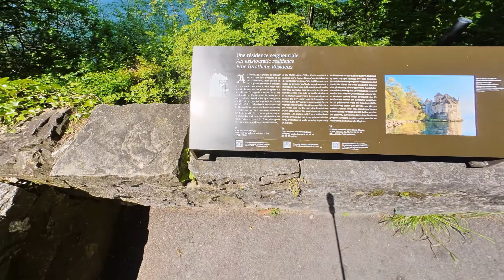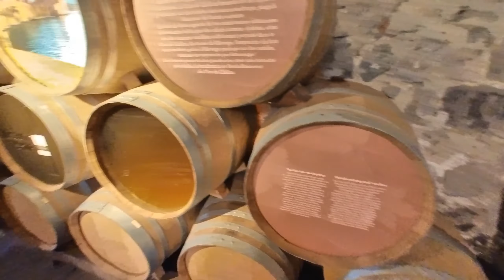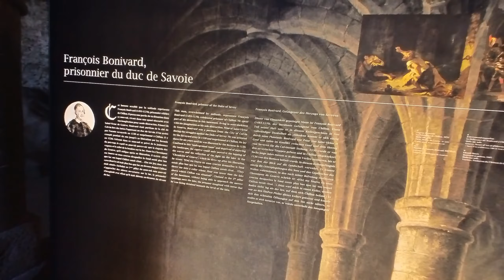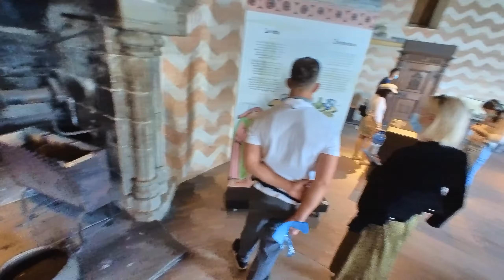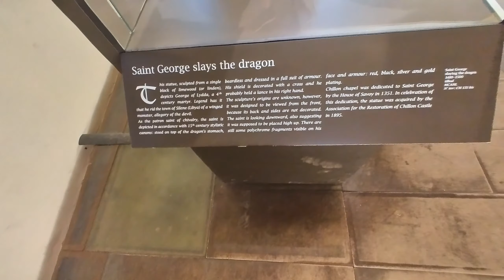SWITZERLANDS MOST VISITED HISTORIC MONUMENT-स्विट्जरलैंड का सबसे अधिक देखा जाने वाला ऐतिहासिक स्मारक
Chateau de Chillon is a romantic castle in Lake Geneva near Montreux. Chillon Castle is the most-visited historic monument in Switzerland and a great family-friendly destination. It is a fine day-trip excursion from Geneva, Lausanne, and ski resorts in the nearby Alps.

Chateau de Chillon has a beautiful location on a small island in the far western end of Lake Geneva between Montreux and Villeneuve. This romantic castle was long of strategic importance in controlling trade in the Lake Geneva region. The dungeons inspired Lord Byron. Chateau de Chillon is a family-friendly destination and kids of all ages will enjoy exploring the dungeons, endless staircases, sentries walk, and donjon.

Transportation to Chateau de Chillon is easy by car, train, bus or boat making the castle a great day-trip destination for travelers in the Lake Geneva region as well as for skiers in the nearby Alpine resorts in both Switzerland and France. Chateau de Chillon is a welcoming destination in all weather – even on cold and rainy days, the castle is easy to enjoy. Many tours include a visit to Chillon.

Chateau de Chillon’s history goes back to the twelfth century when a castle was built on a small rocky island in Lake Geneva by the rulers of Savoy. From here, Savoy could control trade and traffic in the Lake Geneva region, as well as very important trade routes to Italy.

In 1536, the Bernese took the castle by force and kept it until the Vaud revolution (1798). By then the castle had lost strategic importance and served as storage space and gaol before becoming the most popular historical monument in Switzerland. From the nineteenth century onwards, the Chateau de Chillon has been a major tourist attraction for visitors to the Lac Léman region as well as for skiers in the Valais Alps in the Rhone Valley and the Chablais Alps in France.

The most famous historical figure associated with the Chateau de Chillon is François Bonivard, a Genevan monk who was imprisoned here from 1532 to 1536. Bonivard preached the message of the Protestant Reformation in the lands ruled by the Roman Catholic House of Savoy. Bonivard was only set free when the Protestants Bernese forced the Duke of Savoy out of western Switzerland.

Bonivard, and to a large extent Chillon itself, was made famous in the English-speaking world by Lord Byron. In 1816, following a visit to Chillon Castle, Byron penned the epic, 392-line poem The Prisoner of Chillon. Byron used poetic license with the facts, as was reflected in the inclusion of “a fable” in the original title.

Lord Byron also defaced the historic monument by carving Byron into the pillar that he (incorrectly) thought Bonivard was chained to. “Byron” is now protected by a Perspex screen and an attraction in itself – however, be very famous before attempting something similar.

मॉन्ट्रो के पास जिनेवा झील में चेटो डी चिलोन एक रोमांटिक महल है।  चिलोन कैसल स्विट्ज़रलैंड में सबसे अधिक देखा जाने वाला ऐतिहासिक स्मारक है और एक महान परिवार के अनुकूल गंतव्य है।  यह जिनेवा, लॉज़ेन और पास के आल्प्स में स्की रिसॉर्ट से एक अच्छा दिन-यात्रा भ्रमण है।

 मॉन्ट्रो और विलेन्यूवे के बीच जिनेवा झील के सुदूर पश्चिमी छोर में एक छोटे से द्वीप पर चेटो डी चिलोन का एक सुंदर स्थान है।  जिनेवा झील क्षेत्र में व्यापार को नियंत्रित करने के लिए यह रोमांटिक महल लंबे समय से रणनीतिक महत्व का था।  कालकोठरी ने लॉर्ड बायरन को प्रेरित किया।  Chateau de Chillon एक परिवार के अनुकूल गंतव्य है और सभी उम्र के बच्चों को काल कोठरी, अंतहीन सीढ़ियाँ, संतरी की सैर और डोनजोन की खोज करने में मज़ा आएगा।

 कार, ​​ट्रेन, बस या नाव द्वारा चेटो डी चिलोन तक परिवहन आसान है, जिससे महल जिनेवा झील क्षेत्र के यात्रियों के साथ-साथ स्विट्जरलैंड और फ्रांस दोनों में पास के अल्पाइन रिसॉर्ट्स में स्कीयर के लिए एक महान दिन-यात्रा गंतव्य बन गया है।  चेटौ डी चिल्लों सभी मौसमों में एक स्वागत योग्य गंतव्य है - यहां तक ​​​​कि ठंड और बरसात के दिनों में भी, महल का आनंद लेना आसान है।  कई पर्यटन में चिलोन की यात्रा शामिल है।

 चेटो डी चिलोन का इतिहास बारहवीं शताब्दी में वापस जाता है जब सेवॉय के शासकों द्वारा जिनेवा झील में एक छोटे से चट्टानी द्वीप पर एक महल बनाया गया था।  यहाँ से, Savoy जिनेवा झील क्षेत्र में व्यापार और यातायात को नियंत्रित कर सकता था, साथ ही साथ इटली के लिए बहुत महत्वपूर्ण व्यापार मार्ग भी।

 1536 में, बर्नीज़ ने महल को बलपूर्वक ले लिया और इसे वाउड क्रांति (1798) तक रखा।  तब तक महल ने रणनीतिक महत्व खो दिया था और स्विट्जरलैंड में सबसे लोकप्रिय ऐतिहासिक स्मारक बनने से पहले भंडारण स्थान और जेल के रूप में कार्य किया था।  उन्नीसवीं शताब्दी के बाद से, चेटौ डी चिलोन लैक लेमन क्षेत्र के आगंतुकों के साथ-साथ रोन घाटी में वैलेस आल्प्स और फ्रांस में चब्लैस आल्प्स में स्कीयर के लिए एक प्रमुख पर्यटक आकर्षण रहा है।

 चेटो डी चिलोन से जुड़ी सबसे प्रसिद्ध ऐतिहासिक शख्सियत फ्रेंकोइस बोनिवार्ड है, जो एक जेनेवन भिक्षु है, जिसे 1532 से 1536 तक यहां कैद किया गया था। बोनिवार्ड ने रोमन कैथोलिक हाउस ऑफ सेवॉय द्वारा शासित भूमि में प्रोटेस्टेंट सुधार के संदेश का प्रचार किया।